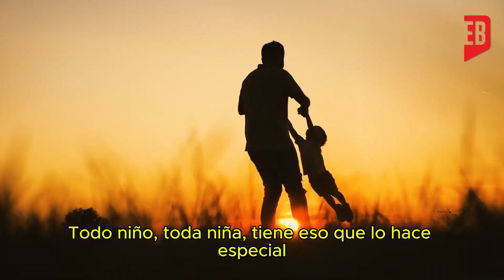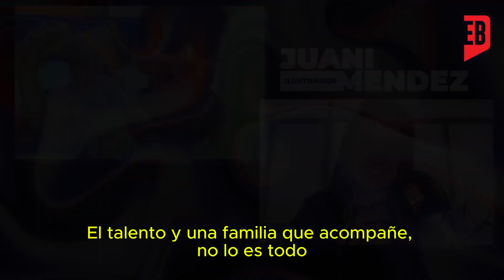FELIZ DÍA DE LA NIÑEZ I EL BONA